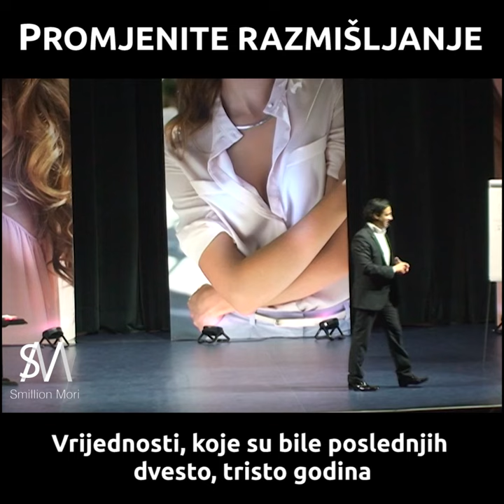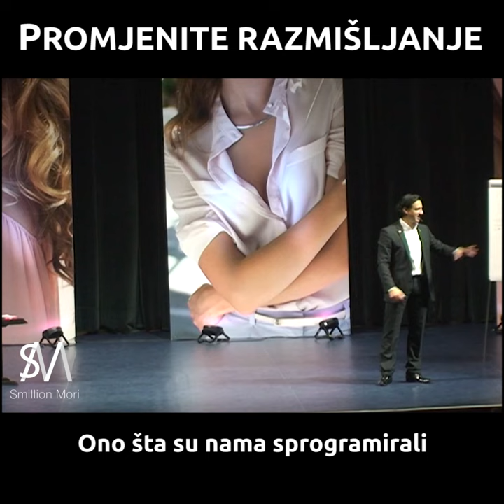Promjenite razmišljanje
Ljudi su stvoreni da rastu. Vrijednosti su se izmijenile. Više nisu novac, snaga i moć, već su ljubav, povezanost ili integritet. U dobu smo ženske energije, intuicije. Kriza u svijetu nije ništa drugo no čišćenje planeta. Oni koji se ne budu držali ovih vrijednosti neće opstati i neće biti zadovoljni. Ono što smo nekada bili učeni, to više ne vrijedi.